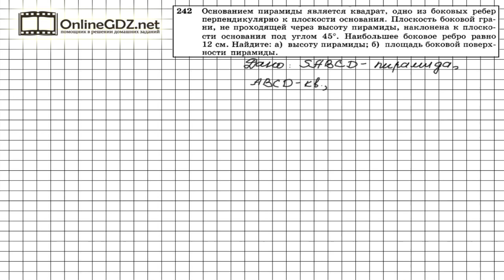Задание №242 — ГДЗ по геометрии 10 класс (Атанасян Л.С.)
Поскольку по условию задания 242 одно из боковых ребер перпендикулярно к плоскости основания пирамиды, то оно и является высотой пирамиды. При вычислении площади боковой поверхности пирамиды, необходимо вначале доказать, что каждая из четырех боковых граней данной пирамиды является прямоугольным треугольником. Смотрите, как это сделано в нашем видео.